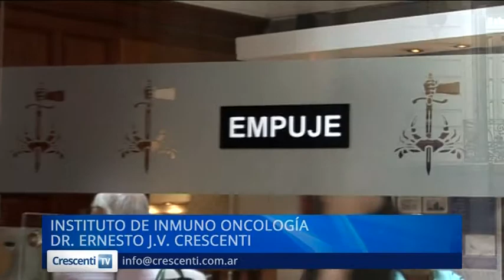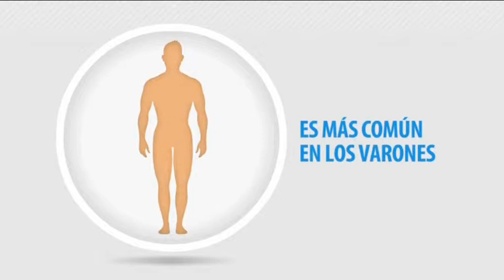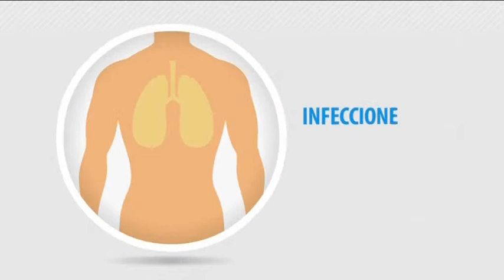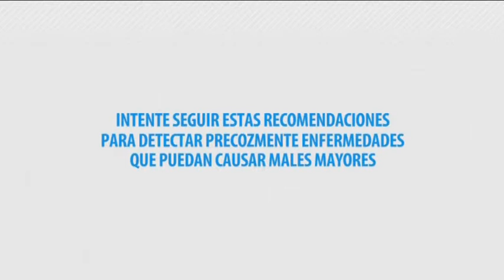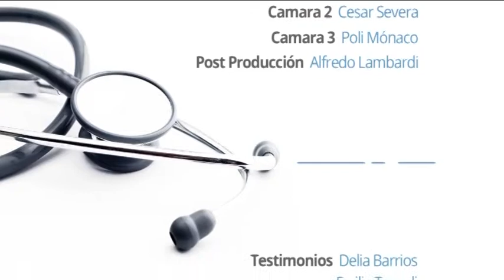Cáncer de Pulmón / Cáncer de vesícula biliar (Programa 4 - Crescenti TV 2013)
El sistema inmunológico, nuestro principal aliado. Del Dr. Ernesto Crescenti.
En el programa número 4 el Dr. Crescenti nos explica acerca de algunos casos de cáncer de pulmón. Luego ahondara en el tema del cáncer en la vesícula biliar, como se manifiesta, cuales son sus sintomas y cuales son las herramientas para enfrentarlo. Dos pacientes nos cuentan sus historia y como han mejorado con el tratamiento inmunomodulador.